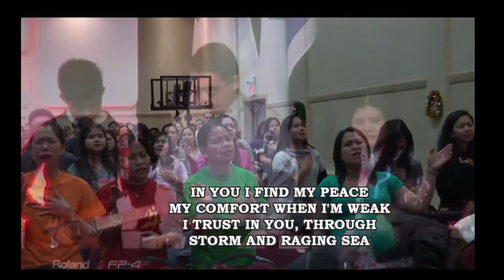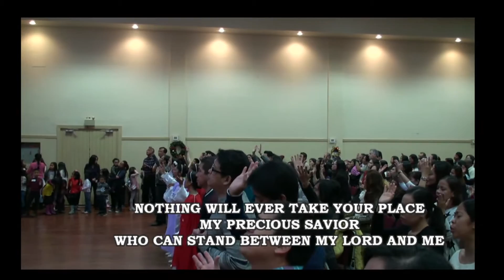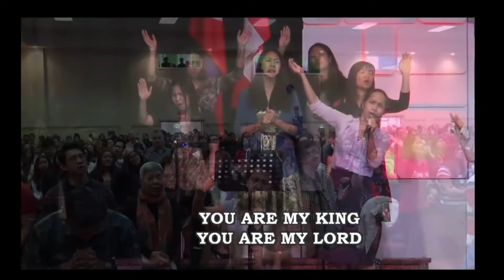Nov 29 2015 Praise and Worship